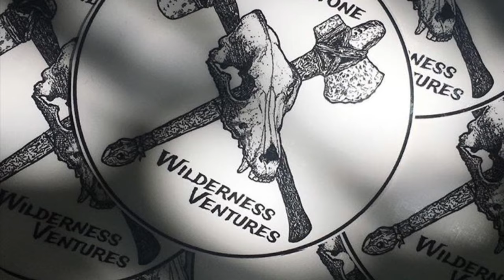Flintlock Bison Harvest in Wyoming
This is a meat harvest not a hunt. I purchased this animal and did the dirty work myself, for all those that trash talk it beware I got my hands dirty and got my meat from the source :).
We headed out to Wyoming to harvest a few Bison on a ranch. Hosted by Josh Kirk from History channel Mountain Men.

I used my Lyman Great Plains rifle in 54 caliber.